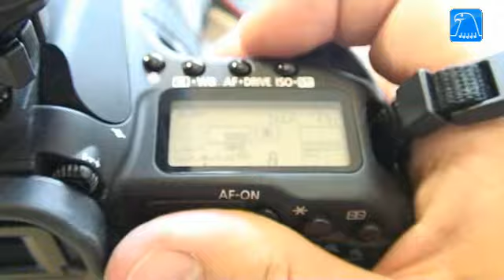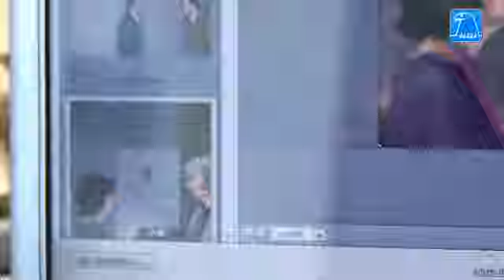Die 32. Video-Depesche: Das Foto-Praktikum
Wenn der Politikbetrieb den Tagesplan diktiert, verliert man die Jahreszeiten aus dem Blick. Man braucht einen besonderen Blick auf Berlin. Ich habe Praktikanten David Ramm, der eine Fotografenausbildung macht und der durch seine Kamera diesen besonderen Blick auf Berlin, auf den Bundestag und auf den Politikbetrieb hat unterstützt. Er hat mich auf meinen Terminen begleitet. Es sind interessante Bilder entstanden, aus einer Perspektive, die wir nicht alle Tage haben.